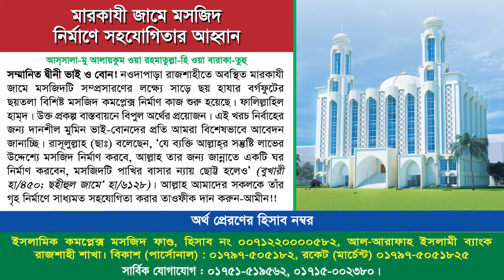ভেঙ্গে গুড়িয়ে দেয়া হোক হাসিনার গোপন বন্দীশালা আয়নাঘর | ড. সাখাওয়াত হোসাইন | সম্পাদক, মাসিক আত-তাহরীক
বিষয়ঃ ভেঙ্গে গুড়িয়ে দেয়া হোক হাসিনার গোপন বন্দীশালা আয়নাঘর
খতীব: ড. মুহাম্মাদ সাখাওয়াত হোসাইন
স্থান : উওর নওদাপাড়া কালুর মোড় আহলেহাদীছ জামে মসজিদ, নওদাপাড়া, রাজশাহী।
তারিখ : ৯ই আগষ্ট ২০২৪, রোজ : শুক্রবার।

aynaghar,mysterious aynaghar,bangla documentary,আয়নাঘর কি,আয়নাঘর কেমন. আয়নাঘর এর ভিডিও,আয়নাঘর কোথায় অবস্থিত,আয়নাঘর দেখতে কেমন,আয়নাঘর থেকে কে কে মুক্তি পেলেন,বাংলা ডকুমেন্টারি

ডিবি অফিসেও আয়না ঘর। DB Office | Aynaghar | Ayna Ghor | DB Aynaghar | DB Ayna Ghor | ATN Bangla News
এখনও যারা ব ন্দী আছেন তাদের দ্রুত মুক্ত করার তাগিদ | আয়নাঘর | mirror room | Independent TV

শেখ হাসিনা,শেখ হাসিনা আজকের খবর,শেখ হাসিনা এখন কোথায় আছে,শেখ হাসিনা কোথায়,শেখ হাসিনা এখন কোথায়,শেখ হাসিনা কি আবার ফিরবে,শেখ হাসিনা পালানো ভিডিও,শেখ হাসিনা বর্তমানে কোথায় আছে,ভারতে শেখ হাসিনা,শেখ হাসিনা দেশে ফিরবেন,নয়াদিল্লিতে শেখ হাসিনা,শেখ হাসিনা দেশে আসবেন কবে,শেখ হাসিনাকে দেশে ফেরানোর শপথ গোপালগঞ্জ আওয়ামী লীগের,নির্বাচন হলে দেশে ফিরবেন শেখ হাসিনা,এমন অপমান কল্পনাও করেননি শেখ হাসিনা,নির্বাচনের ঘোষণা এলে ফিরবেন শেখ হাসিনা

রাজনীতিতে যোগদানের জন্য প্রস্তুত জয়,পাকিস্তানের রাজনীতিতে কী প্রভাব ফেলবে?,

জয়,সজীব ওয়াজেদ জয়,সজিব ওয়াজেদ জয়,রাজনীতিতে আসছেন জয়,আমাদের শেষ করা সম্ভব না : জয়,রাজনীতিতে যোগদানের জন্য প্রস্তুত জয়,তিন মাসের মধ্যে নির্বাচন দিতে হবে: জয়,শেখ হাসিনা কবে দেশে ফিরবেন জানালেন জয়,শেখ হাসিনার দেশে ফেরা নিয়ে যা জানালেন জয়,আপনারা সাহস নিয়ে দাঁড়ান; নেতাকর্মীদের জয়,১ দিন আগেই পদত্যাগের সিদ্ধান্ত নিয়েছিলেন শেখ হাসিনা জয়,শেখ হাসিনা কোনো দেশে রাজনৈতিক আশ্রয় চাননি: সজিব ওয়াজেদ জয়,বার্তা জয়ের | prothom alo

সজীব ওয়াজেদ জয়,সজীব ওয়াজেদ জয়,বিদেশিরাও চুপ হয়ে যাবে: সজীব ওয়াজেদ জয়,ভিডিও বার্তায় যা জানালেন সজীব ওয়াজেদ জয়,ই-ফাইলিং হলে দুর্নীতি থাকবে না: সজীব ওয়াজেদ জয়,সজীব ওয়াজেদ জয়ের ভিডিও বার্তা,শেখ হাসিনার পদত্যাগ: ডয়েচে ভেলেকে যা বললেন সজীব ওয়াজেদ জয়,পুনরায় তথ্য ও প্রযুক্তি বিষয়ক উপদেষ্টা হলেন সজীব ওয়াজেদ জয়,আ.লীগ নেতা-কর্মীদের উদ্দেশে সজীব ওয়াজেদ জয়ের বার্তা,শেখ হাসিনা কোনো দেশে রাজনৈতিক আশ্রয় চাননি: সজিব ওয়াজেদ জয়,প্রধানমন্ত্রীর উপদেষ্টার পদ থেকে সজীব ওয়াজেদ জয়ের পদত্যাগ

অন্তর্বর্তী সরকার,হবে অন্তর্বর্তী সরকার,কে হচ্ছে অন্তর্বর্তী সরকারের প্রধান,অন্তর্বর্তী সরকার গঠন হবে,অন্তর্বর্তী সরকার দেশ চালাবে,অন্তর্বর্তী সরকারে যে ১০ নাম আলোচনায়,যারা থাকতে পারেন অন্তর্বর্তী সরকারে,অন্তর্বর্তীকালীন সরকার,ডঃ ইউনুস অন্তর্বর্তীকালীন সরকারের প্রধান,অন্তর্বর্তী সরকারে,অন্তর্বর্তী কালীন সরকার,তালেবানের অন্তর্বর্তী সরকার,কারা থাকছে নতুন সরকারে,‘সংসদ ভেঙে দ্রুত অন্তর্বর্তী সরকার গঠন,অন্তর্বর্তীকালীন সরকার গঠনের ঘোষণা রাষ্ট্রপতির

কারা থাকছে নতুন সরকারে,ডঃ ইউনুস অন্তর্বর্তীকালীন সরকারের প্রধান,অন্তর্বর্তী সরকার,ড. ইউনূসই অন্তর্বর্তীকালীন সরকারের প্রধান,অন্তর্বর্তীকালীন সরকার,অন্তর্বর্তীকালীন সরকারে যারা থাকছে,অন্তর্বর্তী সরকারে থাকছেন কারা,অন্তবর্তীকালীন সরকার,ড. ইউনুসের নেতৃত্বে কারা থাকছেন অন্তর্বর্তী সরকারে,অন্তর্বর্তীকালীন সরকারের পূর্ণাঙ্গ প্যানেল কারা কারা থাকছেন,ইউনূসকে প্রধান করে অন্তর্বর্তীকালীন সরকার গঠনের সিদ্ধান্ত,